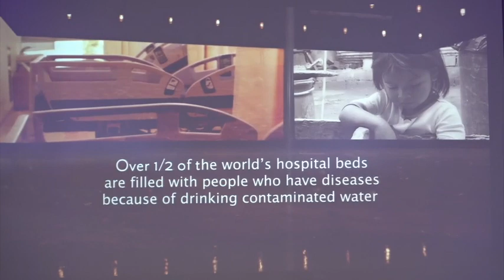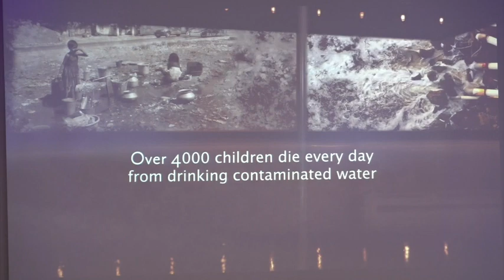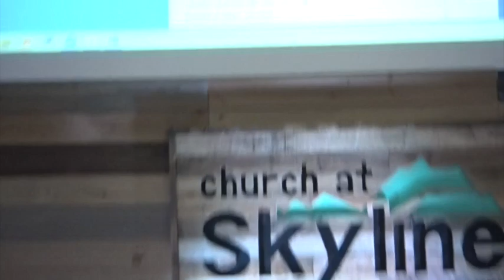The Power to Persevere // Pastor Mike Buckley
For more information on Pastor Mike Buckley and Hope21 Ministries...